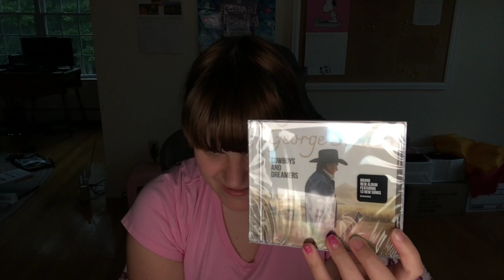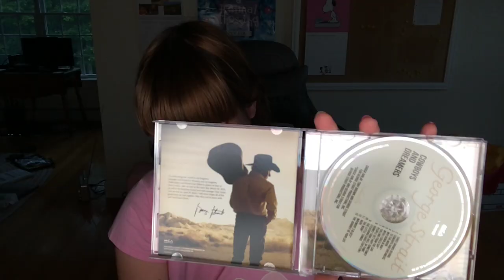George Strait: Cowboys and Dreamers CD Album Unboxing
I heard that George Strait's new album came out today! I heared it on the XM Prime Country radio station this morning and got the album tonight! Sorry I ripped the sticker off the platic rap. I had to put it back together. This album has 13 new songs. Have a good night.

Caitlin Burakiewicz
94 Bennett Brook Rd